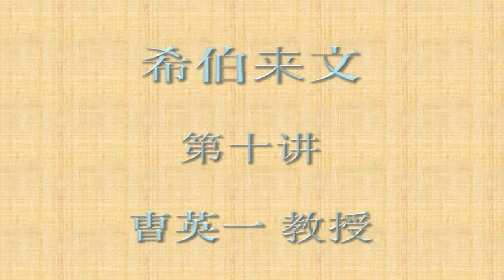希伯来书(中文) : 第十课 : ABCMISSION 4 - China